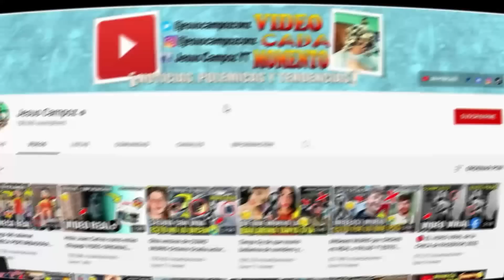Presentación de Alejandro Fernández Viña de Mar EN VIVO | donde ver festival viña del mar 2023 hoy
El día de hoy se presenta el cantante Alejandro Fernández en el festival viña del mar 2023, una de las presentaciones que estamos seguros que va a ser impresionante, donde y cuando lo transmitirán. Vamos a conocer todos los detalles.